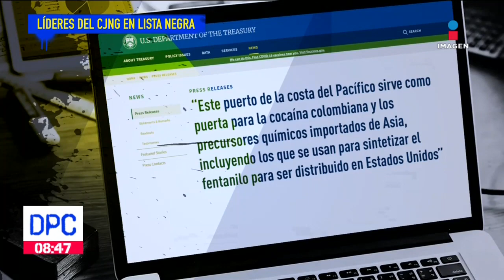Líderes del CJNG en la lista negra de EUA | De Pisa y Corre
El gobierno de Estados Unidos continúa señalando al Cártel Jalisco Nueva Generación como uno de los principales traficantes de drogas hacia este país.